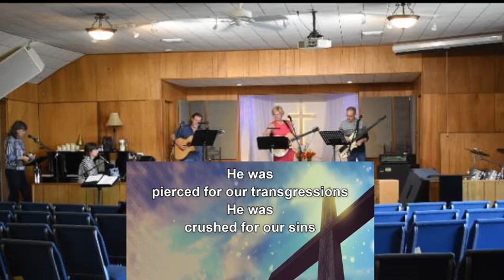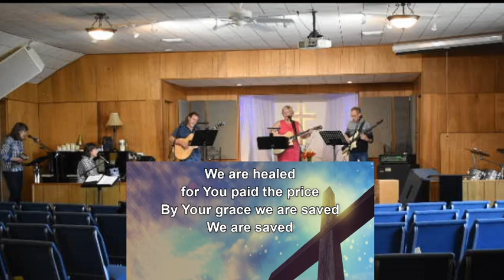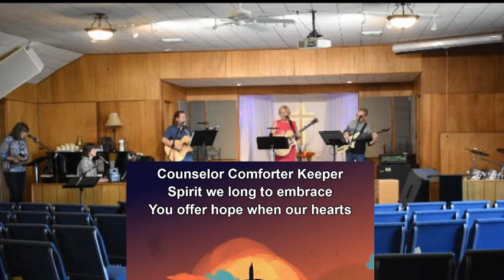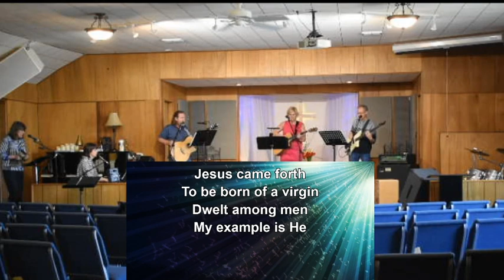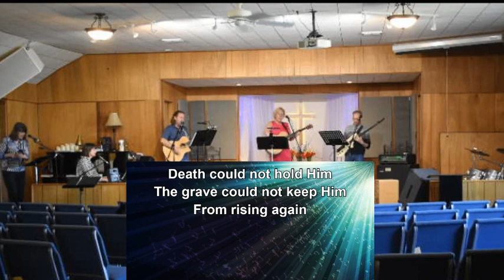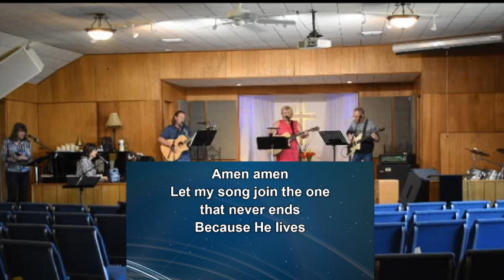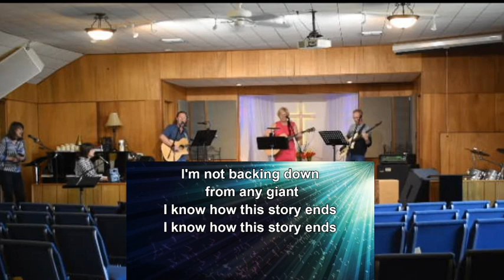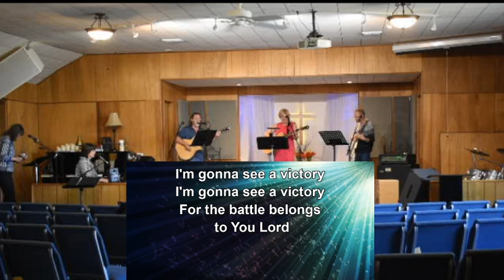Elma Alliance Easter Service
Into Your Hands . . .